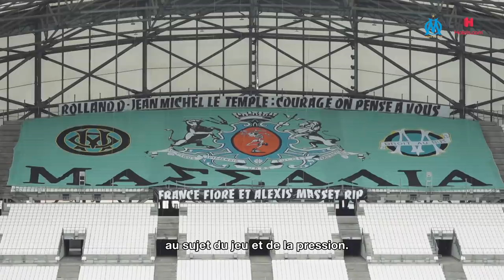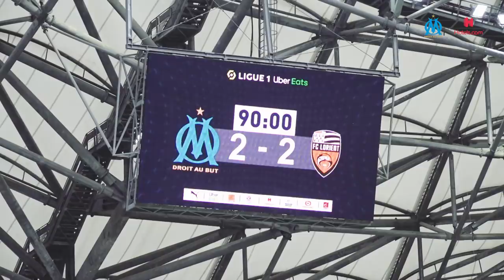OM 3 - 2 Lorient | Les coulisses de la victoire ⏱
3 buts inscrits et une victoire « au buzzer » face aux Merlus pour la 33ème journée de @Ligue 1 Uber Eats

Avec les suspensions de Caleta-Car d’Alvaro, Jorge Sampaoli effectue plusieurs changements dans son 11 de départ : Bouba Kamara est aligné en charnière centrale aux côtés de Lucas Perrin, Hiroki Sakai est de retour sur l’aile gauche alors que Michael Cuisance est titulaire au milieu de terrain.
Nos Olympiens, passés à côté de leur 1ère mi-temps, sont menés 1 à 0 à la pause. Au retour des vestiaires, l’équipe est métamorphosée : Dimitri Payet inscrit une volée somptueuse sur une remise de Milik puis c’est le premier but de Pol Lirola, trouvé en profondeur, qui permet à l’OM de prendre l’avantage. Alors que les marseillais se font surprendre une nouvelle fois en contre, l’homme du match est bel et bien Pol Lirola, qui double son compteur dans les arrêts de jeu et permet aux marseillais de l’emporter sur le fil !

"Sur le fil", un nouvel épisode de Jour de match présenté par @hotelsdotcom